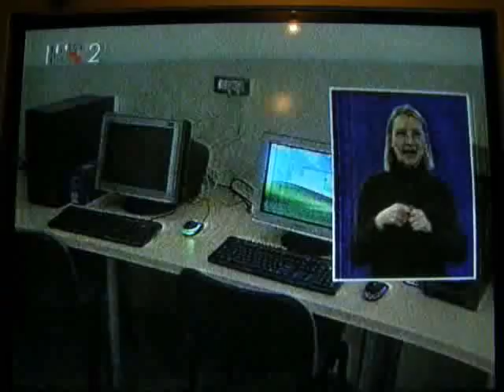Vijesti - otvaranje meteo postaje Mosor @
HRT 2
Vijesti